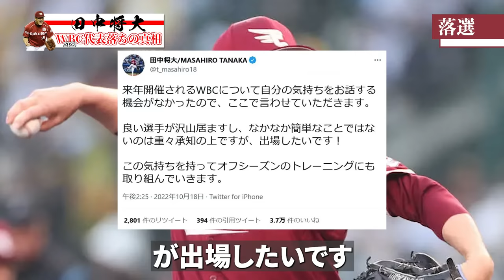栗山監督「私は騙されない」マー君が侍ジャパン入りを熱望していた本当の理由を栗山は見抜いていた！田中将大が「チームの駒としてどこでもやる」とまで言ってアピールしていた裏事情【プロ野球】